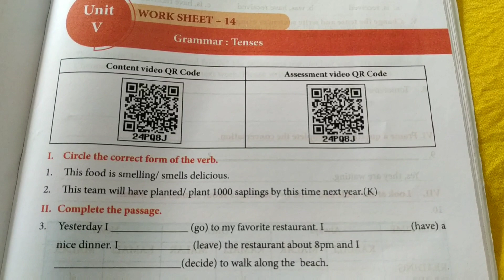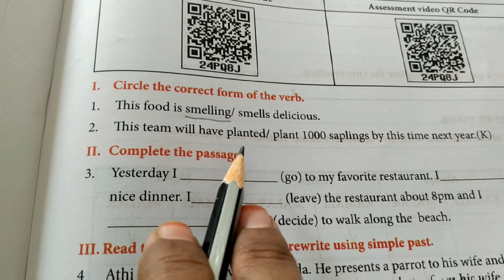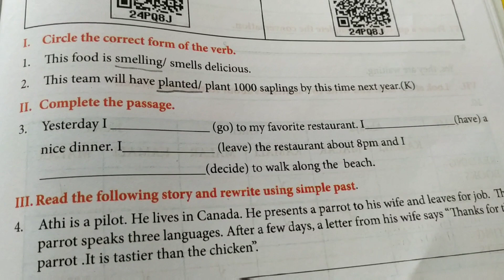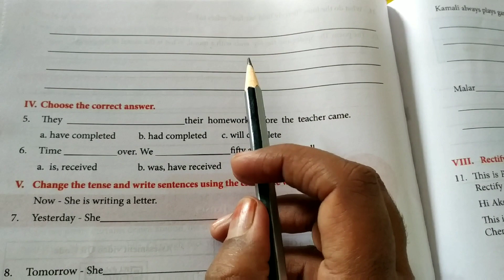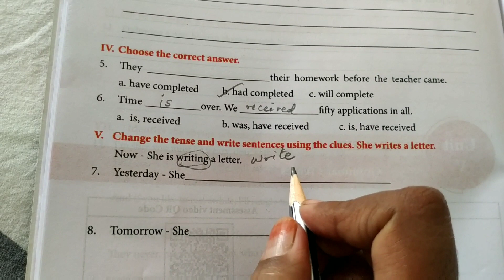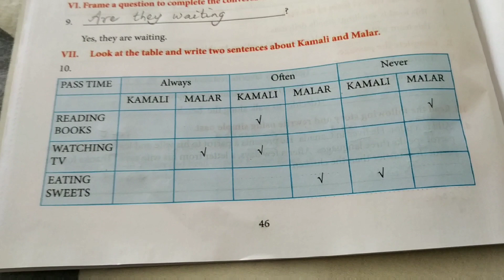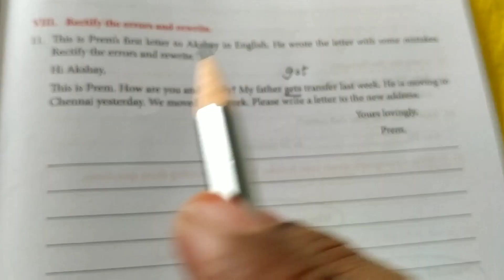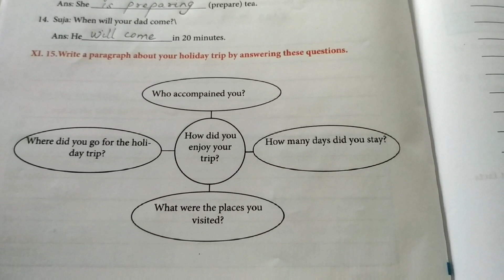My companion classroom | Class 9 - English Worksheet - 14 | Solutions with explanation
My companion classroom | Class 9 | English Worksheet - 14 | Solutions with explanation | Tnpsc, TET and other competitive exams material